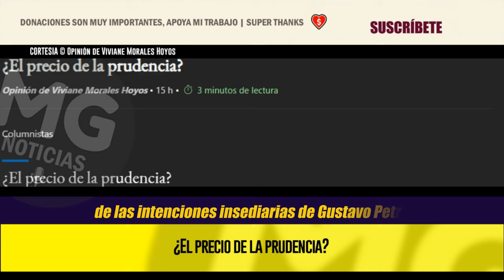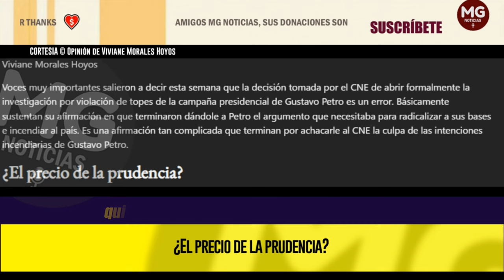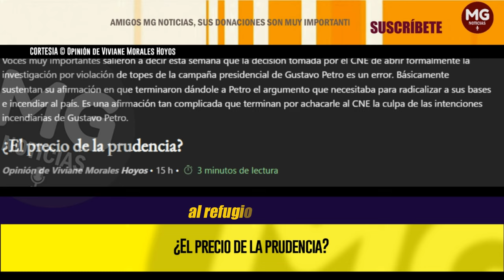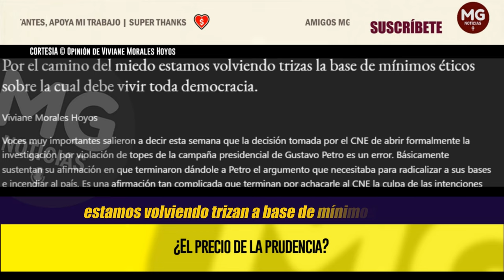IMPERDIBLE COLUMNA VIVIANE MORALES 🔴 EL PRECIO DE LA PRUDENCIA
Voces muy importantes salieron a decir esta semana que la decisión tomada por el CNE de abrir formalmente la investigación por violación de topes de la campaña presidencial de Gustavo Petro es un error. Básicamente sustentan su afirmación en que terminaron dándole a Petro el argumento que necesitaba para radicalizar a sus bases e incendiar al país. Es una afirmación tan complicada que terminan por achacarle al CNE la culpa de las intenciones incendiarias de Gustavo Petro.
columna VIVIANE MORALES para EL TIEMPO